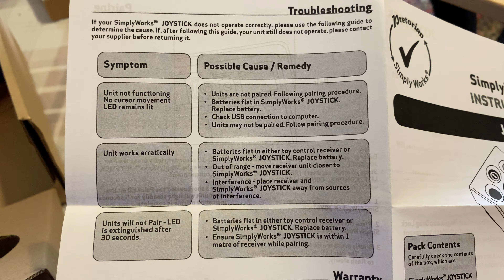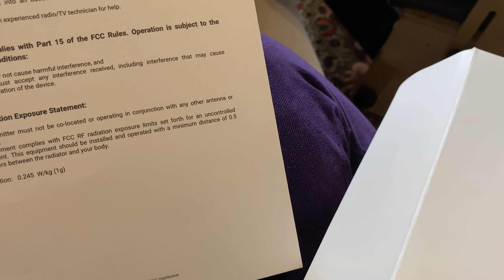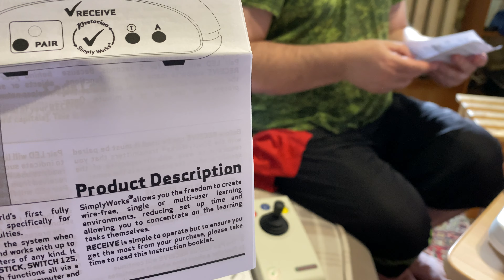VLOG Чудеса продолжаются!))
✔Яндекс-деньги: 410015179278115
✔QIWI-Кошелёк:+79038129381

   Ответы на Основные вопросы :
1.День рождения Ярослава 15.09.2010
2. Основной диагноз Ярослава -ДЦП, псевдобульбарный синдром, дизартрия, с 2015 года еще симптоматическая Фокальная Эпилепсия
3. Почему так получилось? - родовая травма, асфиксия новорожденного.
4. Есть ли у Ярослава Умственная Отсталось - нет. Диагноз психиатра - легкое когнитивное расстройство.
5. Где мы живем?- г. Калуга